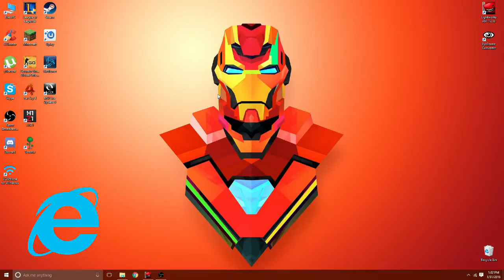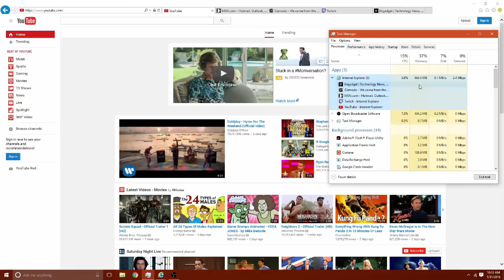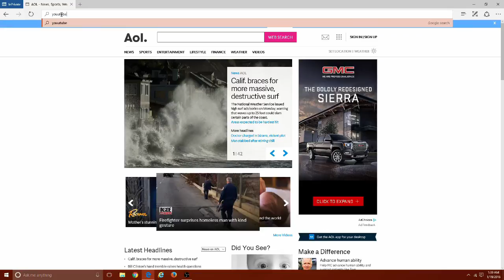Best Browser for Windows 10? (Feb 2016)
In this video I will be testing Chrome, Firefox, Edge, and IE to determine which is the best browser for Windows 10.